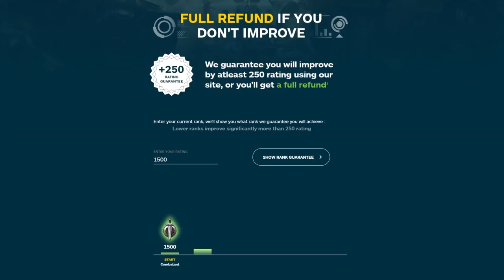ANNOUNCEMENT: ROAD to GLADIATOR CHALLENGE! - Skill Capped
Concepts: wow, world of warcraft, shadowlands, wow shadowlands, arena, wow pvp, gladiator, challenge, challenger, rival, duelist, combatant, skill, capped, lfg, coach, coaching, looking, for, group, 9.1, 9.1.5, 9.2, mount